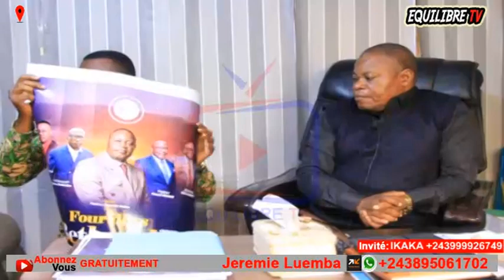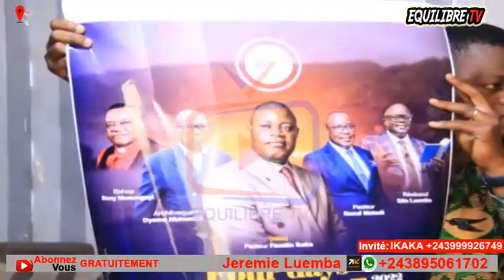🔥: MIKE KALAMBAY, BAKENDA, L'ABOMINATION, DIEU FRAPPE L'ÉGLISE, MAKAMBU YA SOMO EXPOSÉ, BOLANDA !